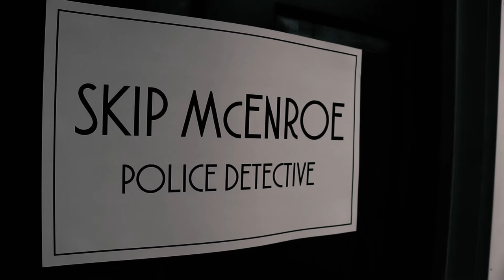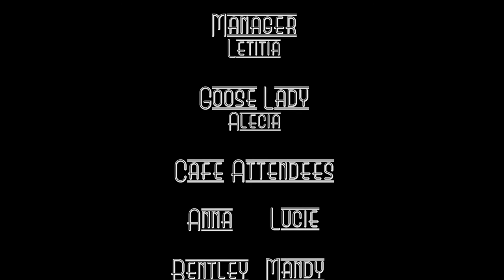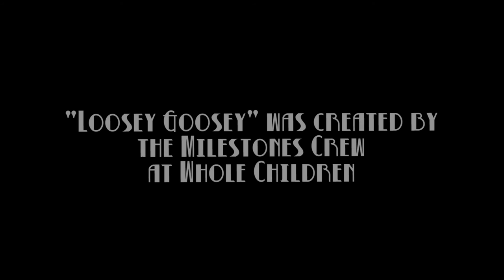Film Sprint: Film Noir by Milestones Day Program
Milestones Day Program from Hadley, MA led by Courtney Dunham and Chris Harper picked Film Noir for a genre. Their film is entitled "Loosey Goosey."